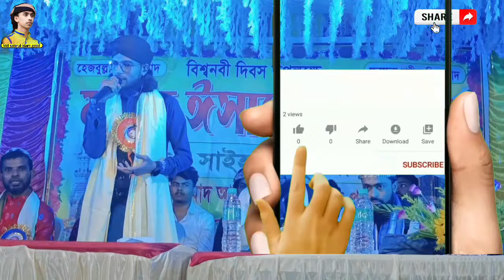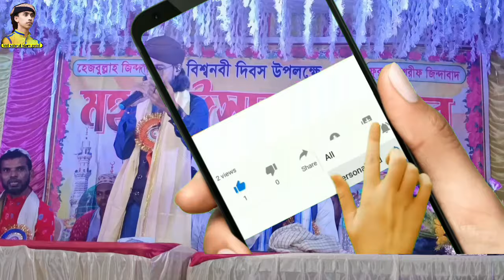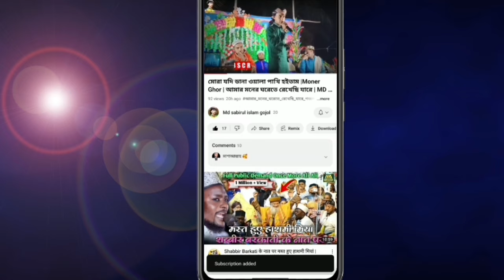Shilpi Md imran Shilpi MD imran Bangla gojol Bangla Islamic Gojol imran imran gojol 2024 imran naat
md imran gojol md imran gojol
md imran naat
murshid multimedia
2023 bangla gojol
bangali naat
bangla gazal
bangla gojol notun
bangladeshi bhalo gojol
dj gojol 2023
gojol 2023
gojol bangla
gojol bangla 2023
gojol md imran
gojol video
imran er gojol
imran new gojol
imran new song 2023 ban
imran notun ghazal
imran notun gojol
islamic gojol bangla
md imran bangla gojol
md imran dj gojol
md ইমরানের গজল
shilpi imran
ইমরানের গজল 2023
নিউ গজল ২০২৩

2023 ghazal
bangla gojol
imran gojol
imran gojol bangla
imran shilpi
md imran and notun gojol
md imran gojol 2023
md imran gojol
gojol imran
imran new gojol
imran notun gojol
md imran gojol bangla
নিউ গজল ২০২৩

(MD imran duet gojol
(MD imran gojol new
(MD imran naat
(Gojol
(Naat
(Naate Mustafa
(MD imran new gojol
(MD imran
(এমডি ইমরান
(এমডি ইমরান গজল
(এমডি ইমরান নিউ গজল
(এমডি ইমরান নাট
(নাটে মোস্তফা
(এমডি ইমরান বাঙালি গজল
(এম ডি ইমরান নতুন গজল
(এমডি ইমরান ডুয়েট গজল
(এমডি ইমরান ২০২৩ ফাটাফাটি গজল
(এম ডি ইমরান হিট গজল

(MD imran naat
(Gojol
(Naat
(Naate Mustafa
(MD imran
(এমডি ইমরান
(এমডি ইমরান গজল
(এমডি ইমরান নাট
(নাটে মোস্তফা
md imran gojol,
imran gojol,
md imran ghazal,
md imran,
ইমরানের গজল,
dj gojol
duet gojol
gojol
imran new ghazal
imran shilpi gojol
md huzaifa gojol
md imran notun ghazal
md imran notun gojol
md imran official
siraj siddiqui,
এমডি ইমরান গজল